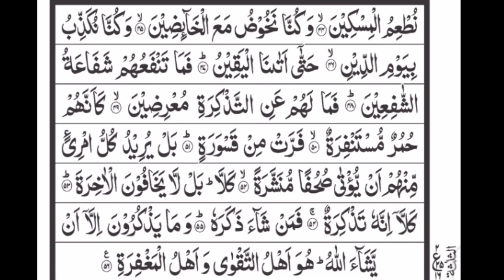Complete recitation of Suraht-ul-Muddassir | سورة المُدّثر| Tilawat-e-Quran pak by Muhammad Aqib Gul